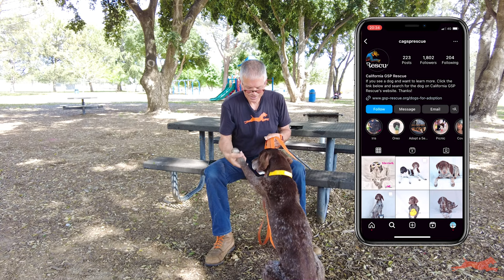Finding Watson's Perfect Home🏠: Could You Be His Forever Family? 🤝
Join us as we introduce you to Watson, an 8-year-old stunning male German Shorthaired Pointer with a heartwarming story. Despite a rough start in life, Watson is a resilient and intelligent dog who is seeking a loving home to call his own. In this video, you'll discover his endearing personality, his training progress, and the unique care he requires. Watch as Watson's transformation from anxious to confident unfolds before your eyes. If you're ready to provide Watson with the kindness and gentle love he deserves, don't miss this heart-melting story!